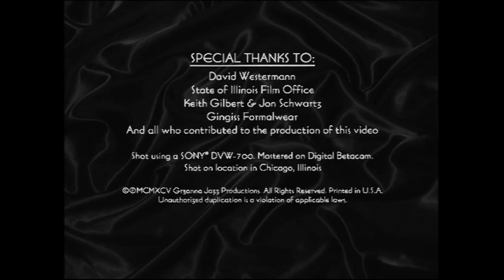The Cat's Meow - Composed by Suzanne Grzanna Female Jazz Vocalist -Music Video HD 40's Style Jazz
Suzanne Grzanna (Sax Diva) Multi-Award winning jazz saxophonist and vocalist performs her original song "The Cat's Meow."

Video Chapters:
0:00 Intro of Video
0:14 Song Starts
0:24 Suzanne Grzanna's Vocals
1:17 Piano Solo
2:04 Upright Bass Solo
2:38 Suzanne Grzanna's Vocals
3:07 Ending credits

Suzanne Grzanna - Vocals
Dave Hazeltine - Piano
Gerald Cannon - Bass
Randy Baugher  - Drums

Chris Landowski - Director/Editor
Assistant Director - Dan Taft
Artistic Director - Jeff Paul
Gaffer - David Whittaker
Key Grip - Paul Kobelja
Assistant to Ms Grzanna - Lana Nathe
Greg Martin
Makeup/Hair - Karlabeth Beste
Playback -Lawton Thies
Online Edit - Such Videos
David Weiterman
Keith Gilbert & Jon Schwartz
Audience: James Blomquist, Susan Buelow, Dave Dietzler, Jane Grigsby, Don Grzanna, Christine Grzanna, Mark Grzanna, Michelle Grzanna, Matt Haessly, Sue Hendrickson, Katharine Hildebrand, Curt Hintz, Greg Martin, Patty Murdock, Lana Nathe, Jeffrey Paul, Jean Riley, Paul Shepherd, Steve Vilton
Filmed at the Bismark Hotel in Chicago, IL

Diva Records Logo - Jeff Paul
Courtesy of Diva Records LLC
Grzanna Jazz Productions LLC

Suzanne Xxxxxxx